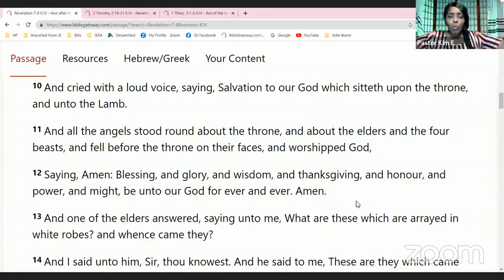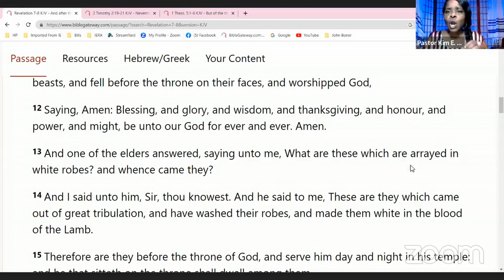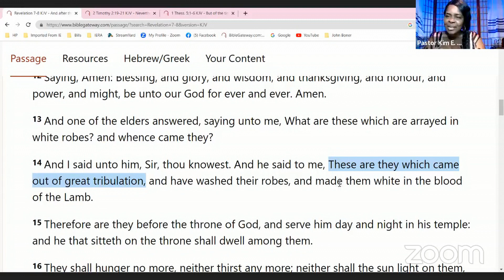Revelation Chapter 7 // Excerpt // 6.21.23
WHO ARE THESE?